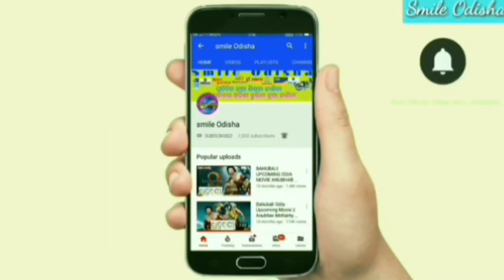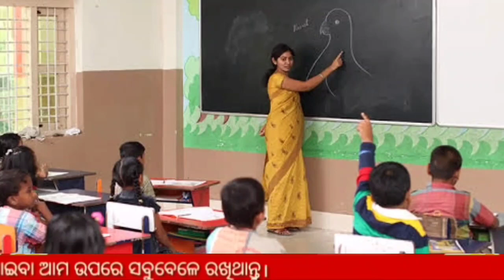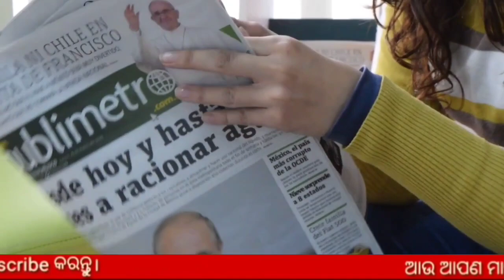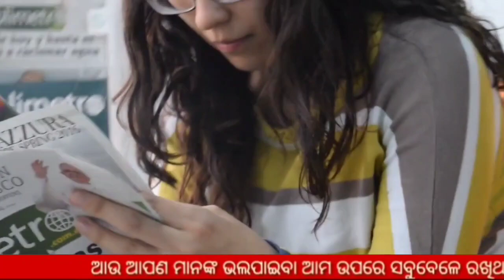3ମାର୍ଚ୍ଚ ରେ ସରକାରଙ୍କ ନୂଆ ଯୋଜନା ! Kalia yojana third kisti payment ! Kalia yojana new big update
💐💐💐💐💐 ରାଧାସ୍ୱାମୀ 💐💐💐💐💐

Kalia yojana new apply dete released | Kalia 3rd | heavy to heavy rain Odisha ! today breaking news